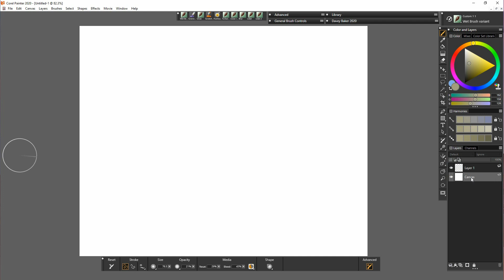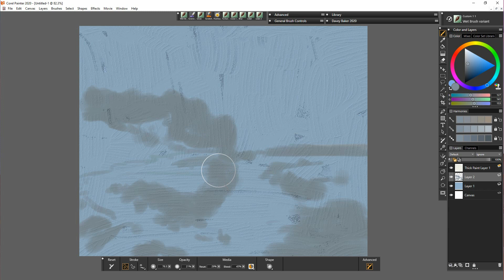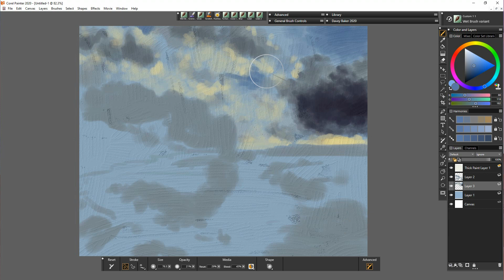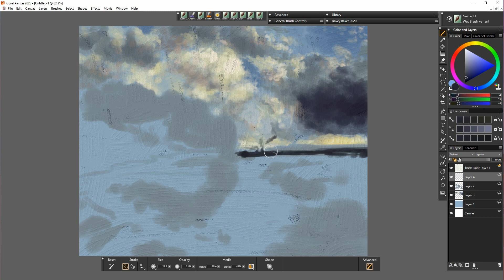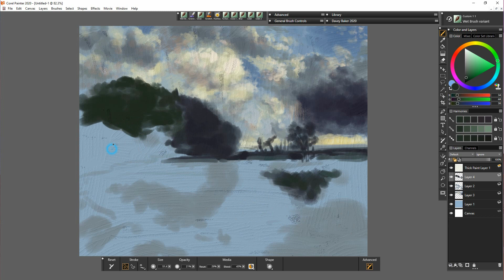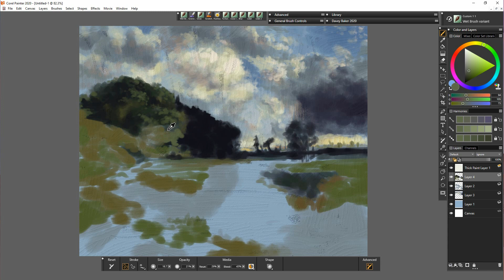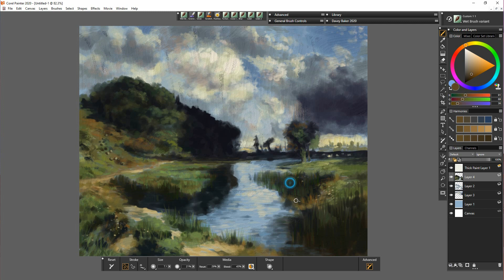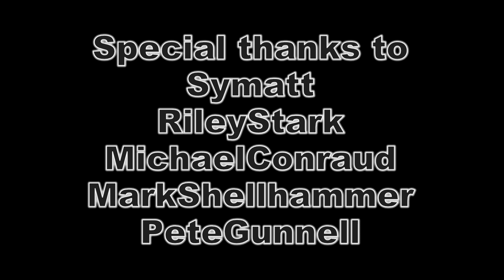Corel Painter 2020 - Master study 5 (Davey Baker)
Back to the master studies! A really nice choice Pete, thanks!